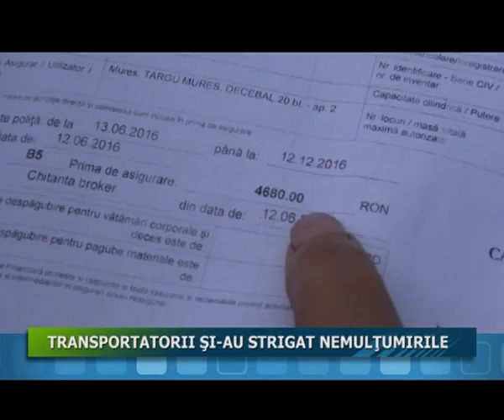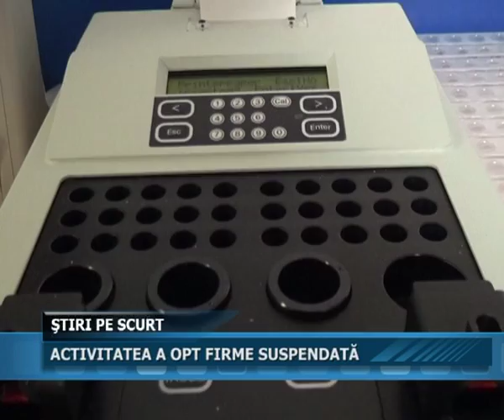15.07.2016 Jurnalul Stii TV